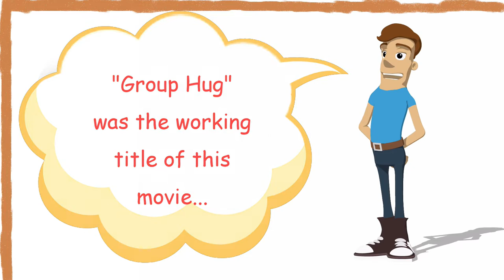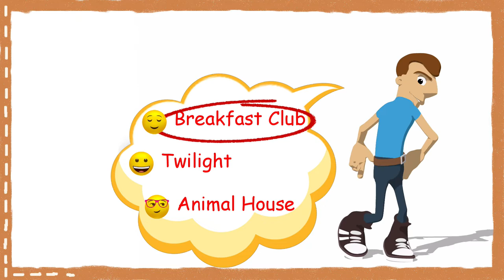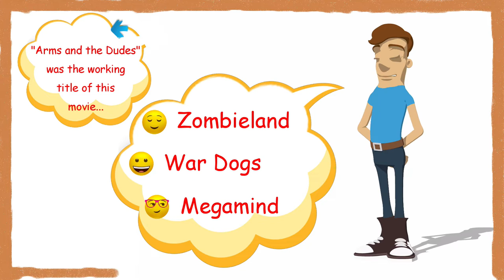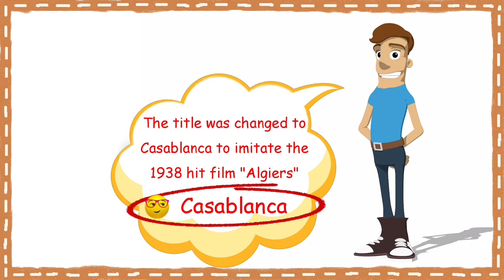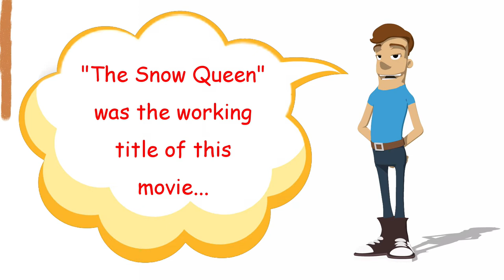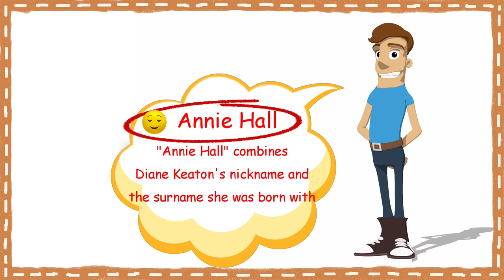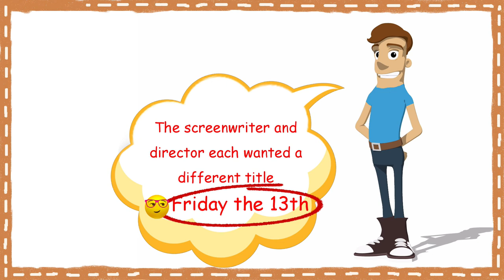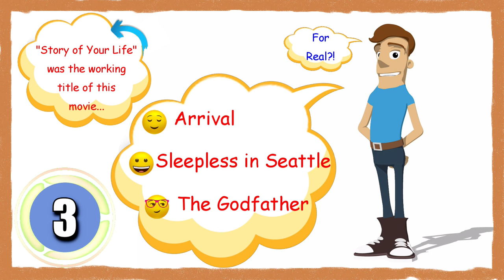Movie Working Titles / Original Titles Trivia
You know how some movies just change titles before they are released?  Sometimes the name of the source material is changed, or the Producers just don't want people to know what they are making, so they give the production a secret name.
Well, I have 26 of those for you today.  Can you get them all?